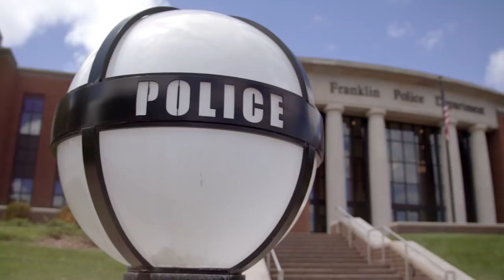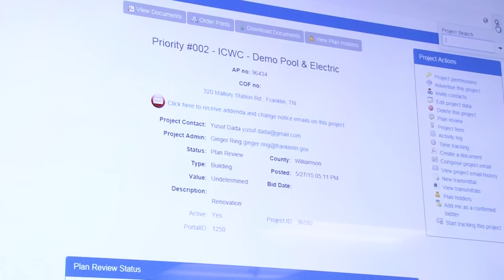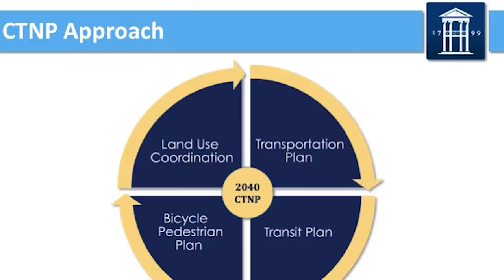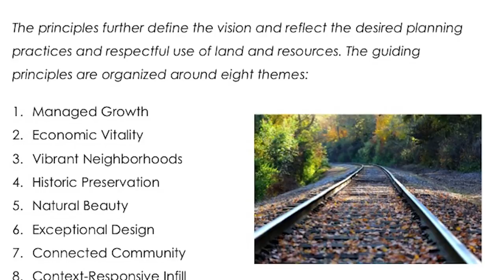Mayor Ken Moore's Magical Look at the City of Franklin's Accomplishments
This video was presented during Mayor Ken Moore's 2017 State of the City Address --  "Making Municipal Magic."
Used by permission / license agreement of EMI Entertainment World, Inc and Rhino Entertainment Company, ASCAP/BMI/SESAC-Magic, writers William Lyall, David Paton